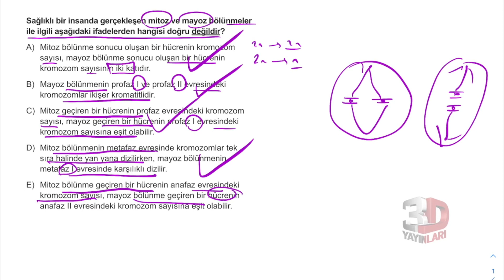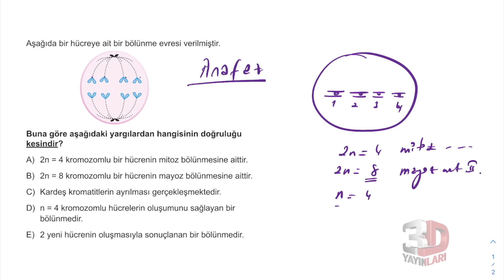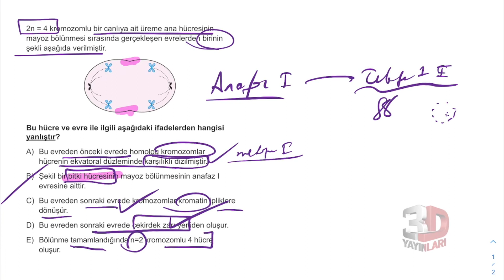TYT Biyoloji Soru Bankası Bölüm 04 Test 11 Soru Çözümleri